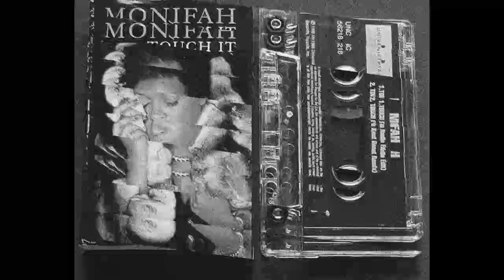Monifah - Touch It (Chopped & Screwed)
///Scobed & Robed///